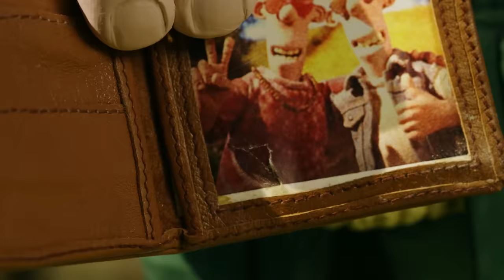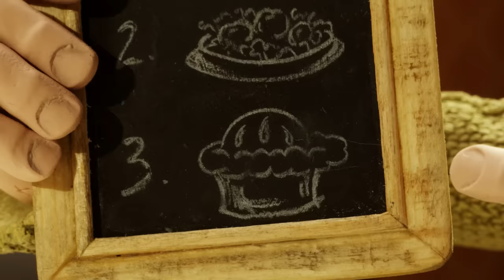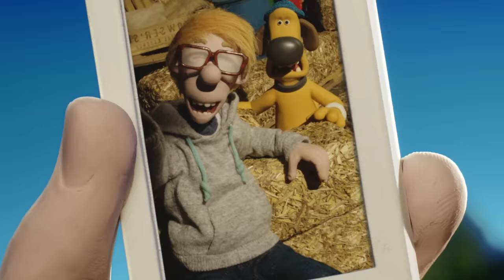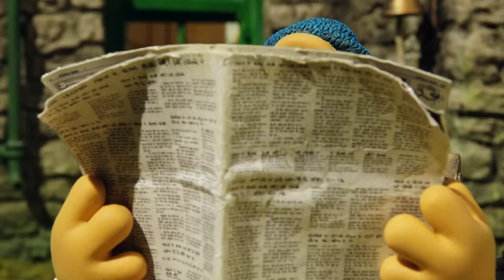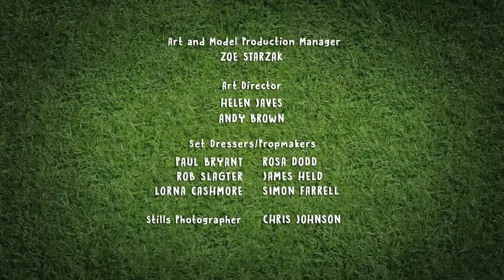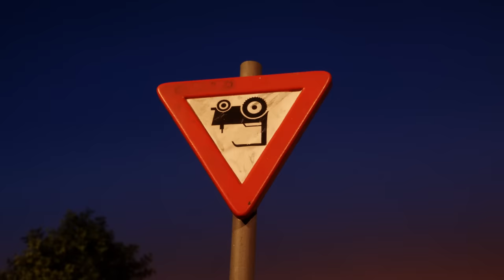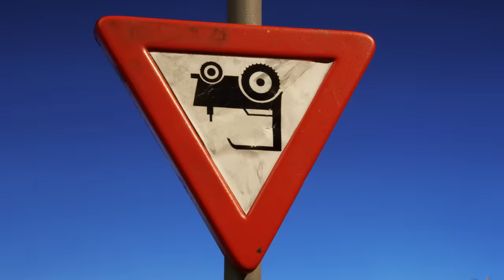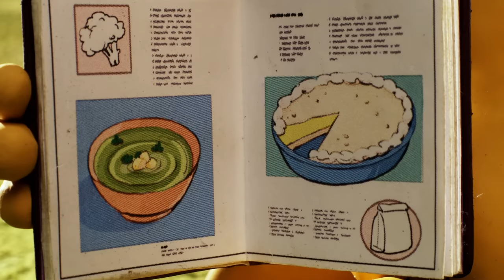Shaun the Sheep 🐑 Captured Sheep - Cartoons for Kids 🐑 Full Episodes Compilation [1 hour]